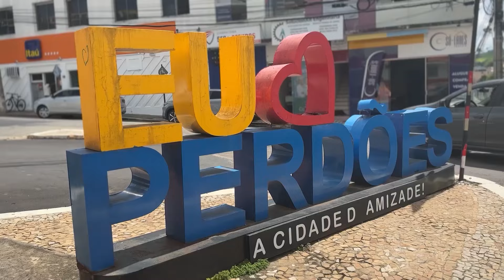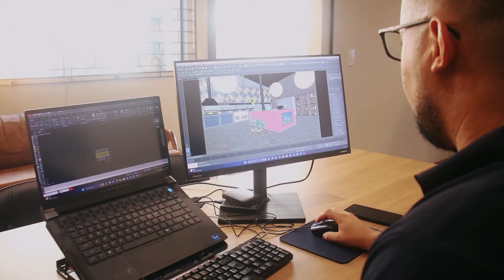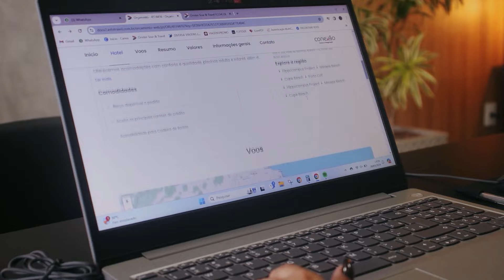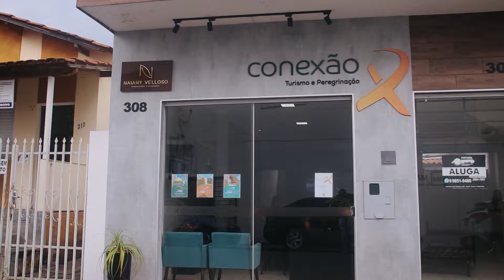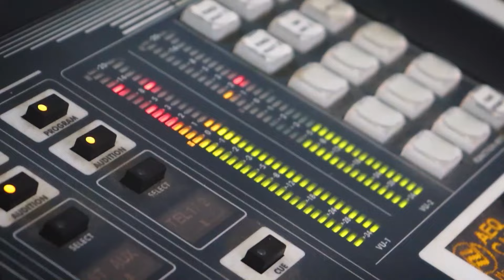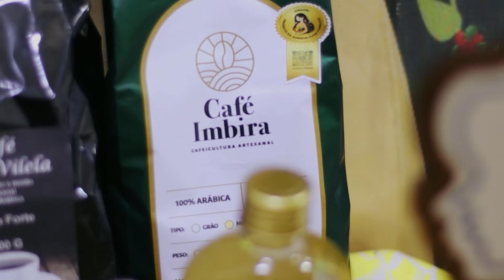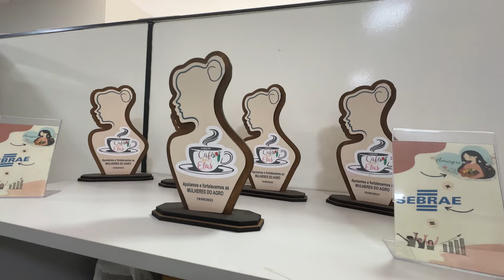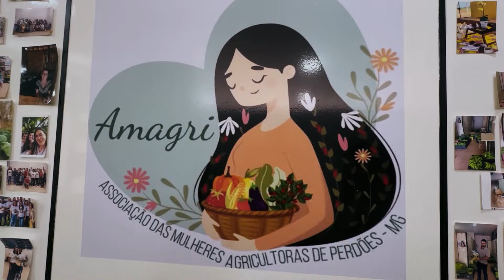CONHEÇA PERDÕES - PROGRAMA 151 - TURISMO E NEGÓCIOS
No coração do Sul de Minas Gerais, em meio a paisagens exuberantes e montanhas que parecem guardar segredos do passado, encontra-se Perdões. Esta encantadora cidade, carregada de história e tradição, é reconhecida como a morada da amizade, onde a hospitalidade é mais que uma característica, é uma essência que permeia cada rua e cada encontro.

Em Perdões, as relações humanas se entrelaçam em um tecido de calor humano, criando um ambiente propício não apenas para novas amizades, mas também para o fortalecimento dos laços antigos. É como se cada sorriso trocado nas praças ensolaradas ou cada conversa compartilhada  fosse um elo a mais na corrente da amizade que une os seus habitantes.

Mas além da sua reputação como a "cidade da amizade", Perdões também carrega consigo as marcas indeléveis da história. Os vestígios da chegada dos Bandeirantes ainda ecoam nas fazendas centenárias e nas casas antigas, cuja arquitetura preservada conta histórias silenciosas de tempos passados. Cada pedra, cada janela, é testemunha do fluxo do tempo e das mudanças que moldaram a identidade desta terra.

A religiosidade também é um traço marcante de Perdões, permeando o cotidiano dos seus moradores e se manifestando em belas igrejas e capelas espalhadas pelo município. Nas festas religiosas e nas procissões que percorrem as ruas, a devoção se entrelaça com a cultura local, criando uma atmosfera única de fé e devoção.

Assim, em meio às colinas verdejantes e aos riachos serenos, Perdões se ergue como um oásis de amizade, história e espiritualidade no sul de Minas Gerais, convidando todos que a visitam a mergulhar em sua atmosfera acolhedora e a se deixar envolver pelo encanto desta cidade singular.